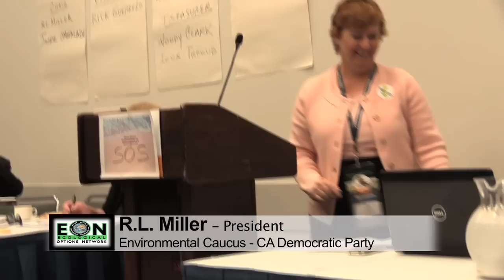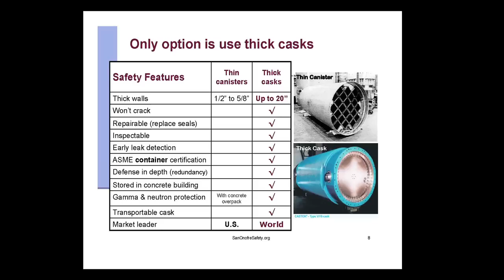Urgent Nuclear Waste Risks at San Onofre & Diablo Canyon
Donna Gilmore, founder of SanOnofreSafety.org, addresses the Environmental Caucus of California's Democratic Party about making California a leader in responsible,  radioactive waste management with the best technology now available.

So far, no cigar.  The utilities - Southern California Edison and Pacific Gas & Electric, respectively - want to cut corners and short-change public and environmental safety. The Nuclear Regulatory Commission (NRC) and the California Public Utilities Commission (CPUC) are - so far- complicit. Governor Jerry Brown - whose inner circle is staffed with former utility executives - is keeping his head down on the issue.

Gilmore, a former state IT administrator, is working hard to inform the public and decision makers of more responsible alternatives that are now available.